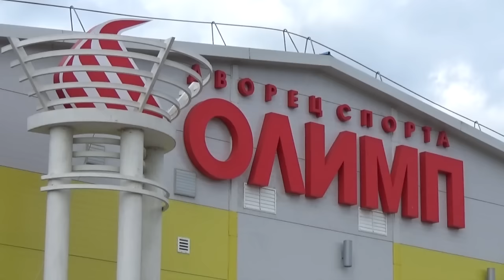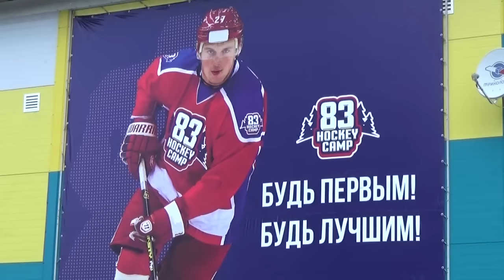Звезды КХЛ устроили юным хоккеистам летний спортивный лагерь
В поселке Новоспасский Ульяновской области стартовала акция, не имеющая аналогов в России. Ведущие спортсмены Континентальной Хоккейной Лиги на полторы недели стали инструкторами. Совершенно бесплатно они проводят тренировки для юных хоккеистов из разных уголков России.